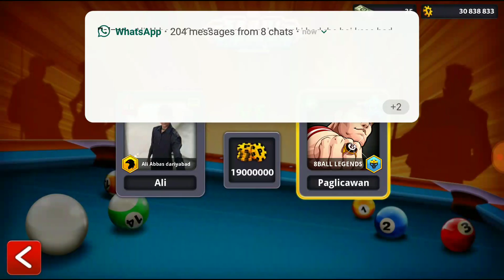8 Ball Pool // aap logo ke liye kuch personal Baatein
Hi.
Friends.

8 Ball Pool is video mein aap logo ke liye account giveaway se related Baatein Bataye Gayi Hai in Baaton ko agar aapne Sun Liya to accounts aap logo ko Lene mein bahut aasani Hogi friends ok.

Ok friends.

Thanks.